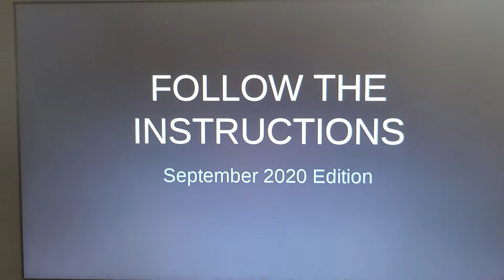Follow The Instructions September 2020 Edition